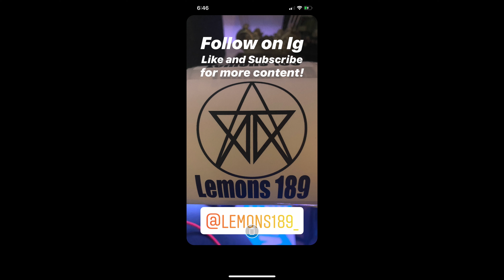HOW TO WRITE A SONG IN 1 DAY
TIPS ON HOW TO WRITE LYRICS